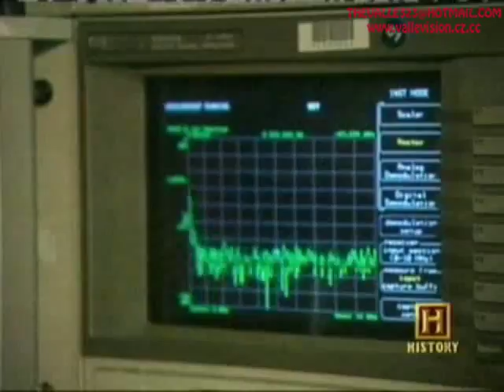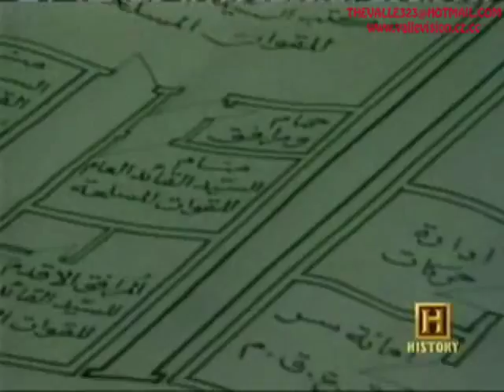Video 2 de 3 Capture of Saddam Hussein History By Vallevision and Thevalle323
Operation Red Dawn was the U.S. military operation conducted on 13 December 2003 in the town of ad-Dawr, Iraq, near Tikrit, that captured Iraq President Saddam Hussein, ending rumours of his death. The operation was named after the 1984 film Red Dawn.[1] The mission was assigned to the 1st Brigade Combat Team of the 4th Infantry Division, commanded by Col. James Hickey of the 4th Infantry Division, with joint operations Task Force 121 - an elite and covert joint special operations team.

They searched two sites, "Wolverine 1" and "Wolverine 2," outside the town of ad-Dawr, but did not find Saddam Hussein. A continued search between the two sites discovered him in a "spider hole" hide out at 20:30hrs local Iraqi time. Despite being armed with a pistol and an AK-47 assault rifle, and provisioned with chocolate and US$750,000 in cash, Saddam did not resist capture